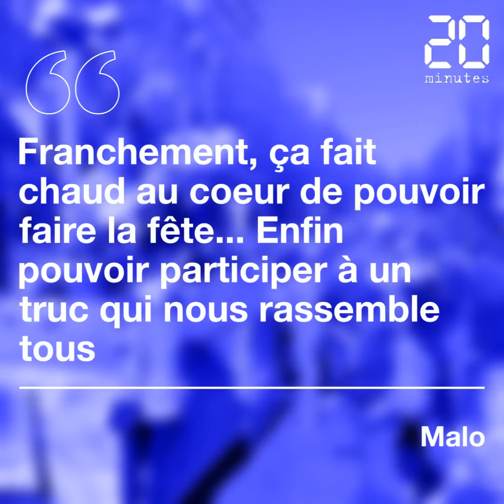Marseille: «Rendez-nous la teuf», 6.500 personnes défilent pour le carnaval de la Plaine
Près de 6.500 Marseillais ont fêté le printemps au carnaval de La Plaine, en revendiquant le droit à la fête malgré l’épidémie de coronavirus